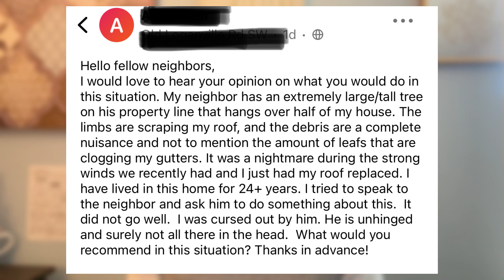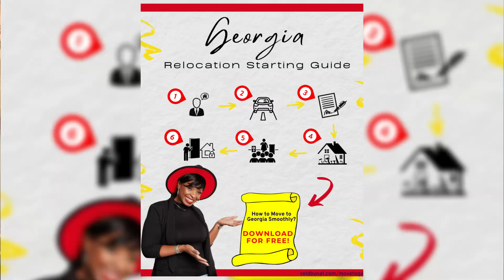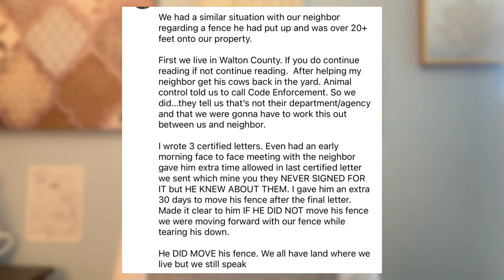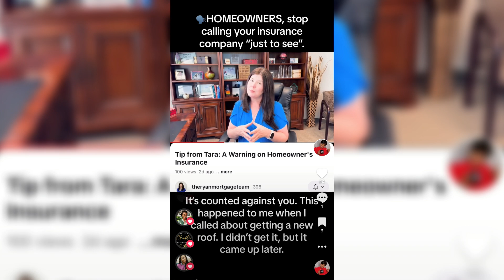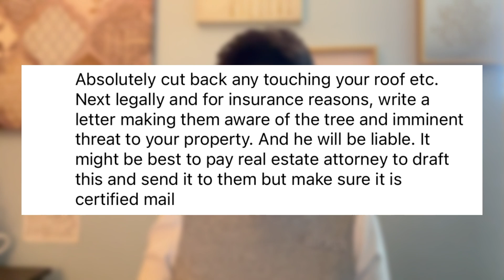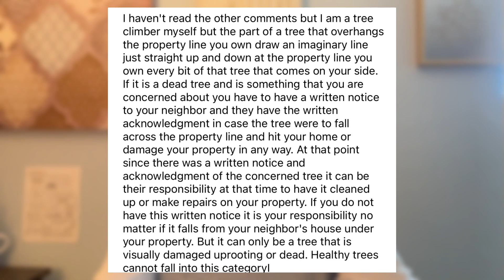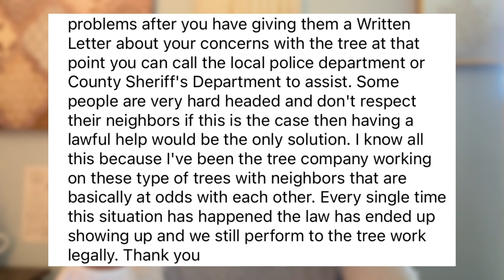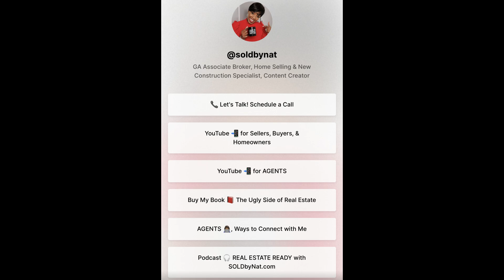*Be a Good Neighbor Series* - My Neighbor’s Tree 🌳😤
Welcome to our episode of "Be a Good Neighbor Series" where we tackle common neighborhood disputes and offer practical solutions. Today, we're diving into a typical but frustrating issue - dealing with your neighbor's tree. Whether it's overhanging branches, falling leaves, or potential property damage, this video will guide you through the steps to handle the situation amicably and effectively.

Maintaining good relationships in your community starts with understanding and communication. Handling situations like these not only prevents legal issues but also builds a more supportive neighborhood environment.

Have you ever had a dispute over a neighbor's tree? How did you handle it? Share your experiences or ask questions in the comments below.

📞Thinking about buying or selling?
Schedule a 15-minute phone consult.

My joy comes from my family (mother of 3), supportive friends, and helping others. I enjoy family time, exercising, reading, learning, and creating when I'm not working. *Take 5 minutes today for yourself. To be mindful & grateful 😉.

📲 Let’s connect!

Thinking about a Career in Real Estate?

✋🏾 REFERRALS
Do you need an agent in your area OR Are you an agent and need to refer someone moving to or near Gwinnett County, Georgia?

Interested in RECEIVING referrals? Complete this form ➡️